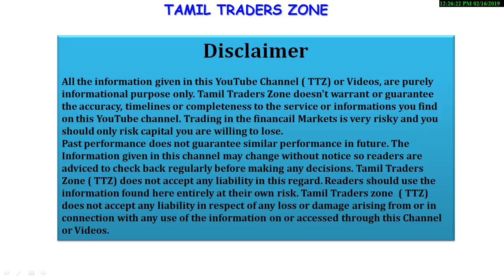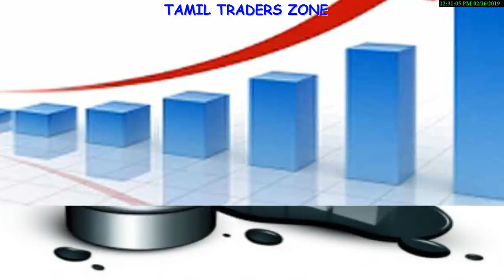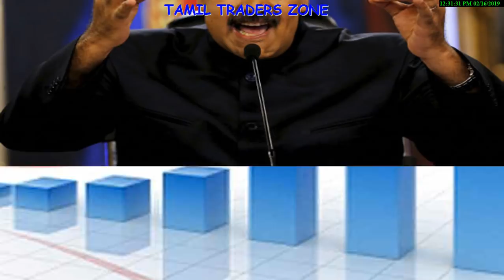வெனிசுலா-INDIA|CRUD OIL|NIFTY|INDIAN ECONOMIC??!!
வெனிசூலாவில் இருந்து இந்திய ரூபாயில் கச்சா எண்ணெய் வாங்க போகிறதா இந்தியா!!

இதன் தாக்கம் இந்திய பங்கு சந்தியில் எப்படி இருக்கும்?

Saranya
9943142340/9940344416